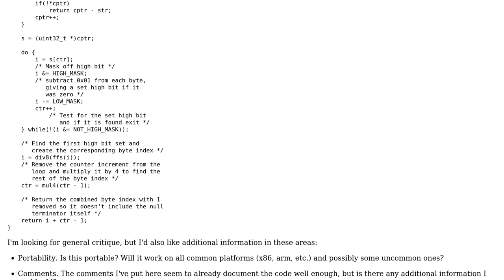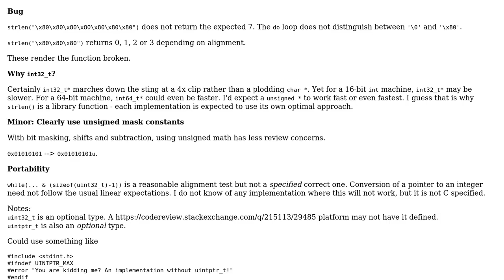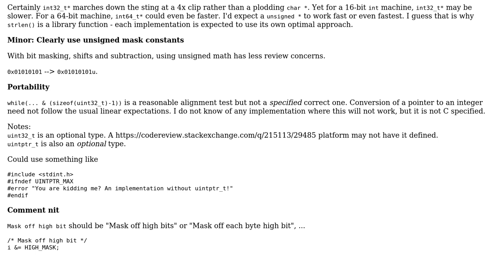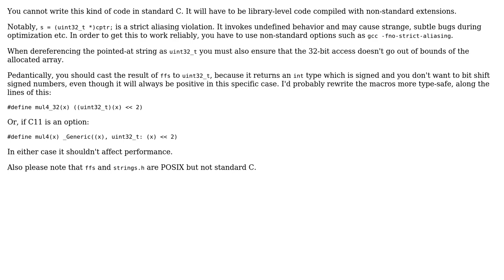"Fast strlen" in C using scalar bithacks (3 Solutions!!)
"Fast strlen" in C using scalar bithacks

With thanks & praise to God, and with thanks to the many people who have made this project possible! | Content (except music & images) licensed under CC BY-SA | Music | Images & others | With thanks to user Toby Speight user S.S. Anne user Lundin user harold user chux - Reinstate Monica and the Stack Exchange Network Trademarks are property of their respective owners. You are responsible for your own actions.